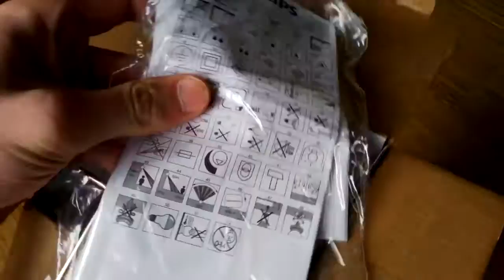Philips Turaco ECOMOODS Outdoor Lampe Außenleuchte Pedestal Light Unboxing!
Unter diesem Link könnt Ihr euch die Philips Turaco ECOMOODS Außenleuchte bestellen. 😉